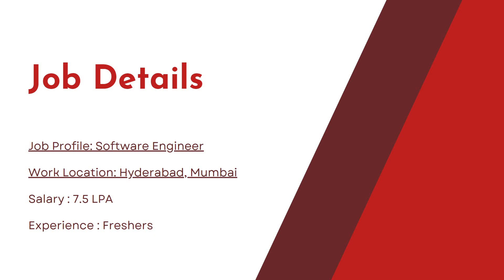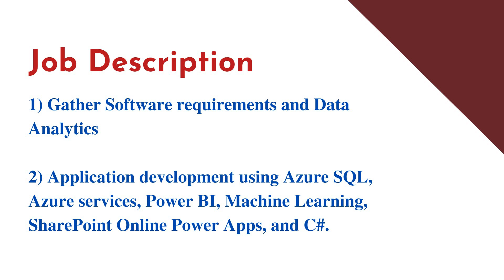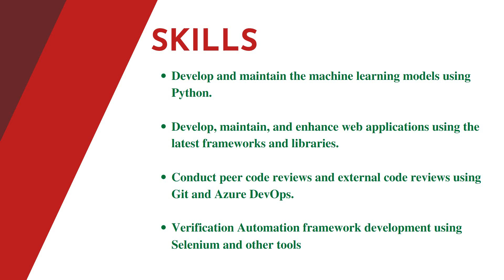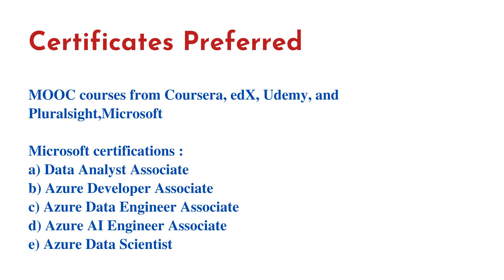MAQ Software Off Campus Hiring Freshers for the Role of Software Engineer | Development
Company Name : MAQ Software
Job Role : Software Engineer
Salary : 7.5 LPA
Experience : Freshers

About the Company :
# MAQ Software was honored with the Power BI Partner of the Year award in 2021 by Microsoft.
# MAQ Software delivers innovative software solutions for Fortune 500 companies.
Our Solutions Includes :
AI, Cognitive Services including Azure Machine Learning
Latest cloud computing.
Microsoft Azure
Amazon Web Services
Big Data
Advanced Business Intelligence features of SQL Server, Power BI
The latest form factors such as iOS and Android.
# We are a Microsoft Gold Partner for Data Analytics, Data Platform, Cloud Platform, Application Development, Application Integration, DevOps, Project and Portfolio Management, Collaboration and Content, Datacenter, and Security. In addition, MAQ Software is a Consulting Partner for Amazon Web Services.